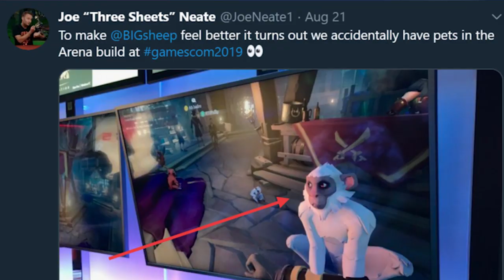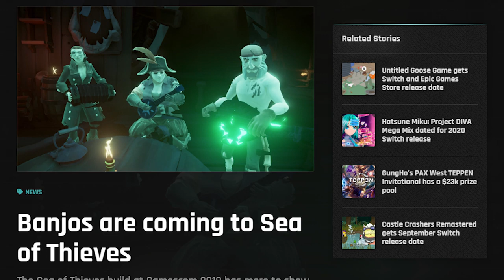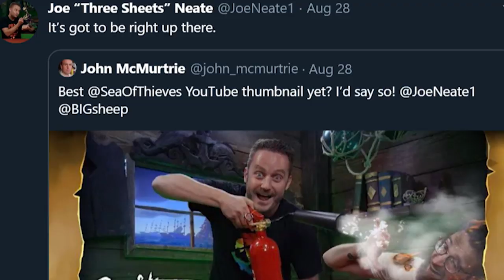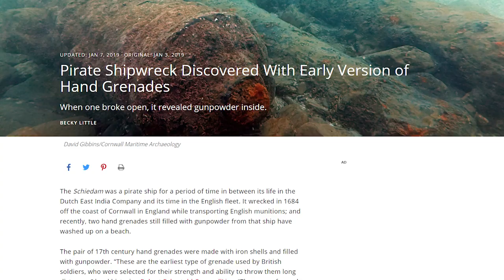Fire And Grenades + Banjo's AND PETS!? - Sea Of Thieves